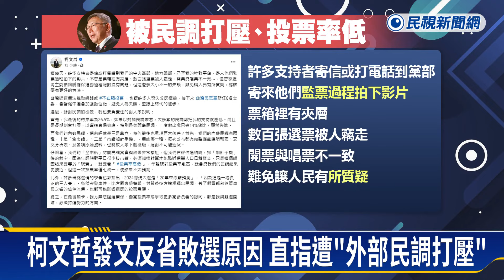支持者指控中選會涉嫌作票 柯：大規模作票不可能－民視新聞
【民視即時新聞】民眾黨主席柯文哲選後首度接受媒體聯訪，外界關注先前不少支持者指控中選會作票，柯文哲為選務人員說話，強調大規模作票不可能，另外選戰期間他不斷痛批各路民調打壓他、選後就看誰沒穿褲子，如今被外界嘲諷，他強調依舊相信民調，只是市話、手機比例得再檢討。